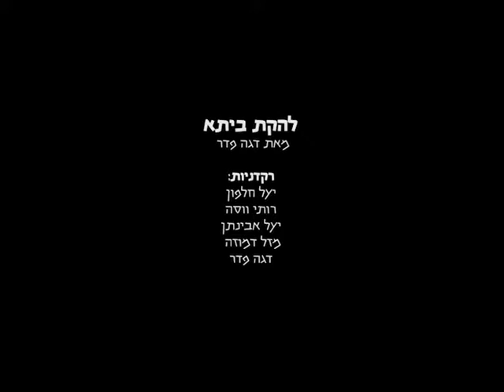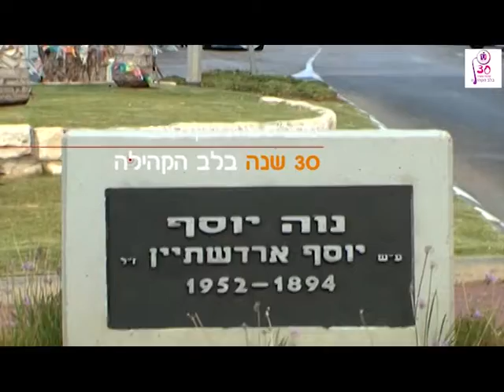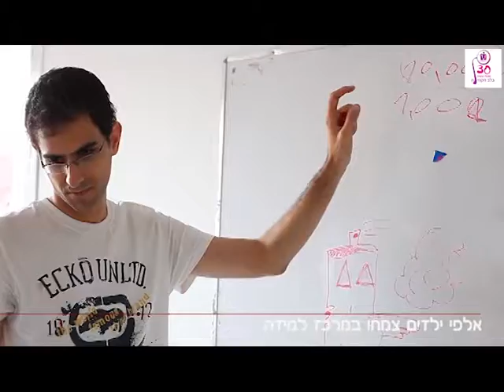Neve Yosef Festival and more